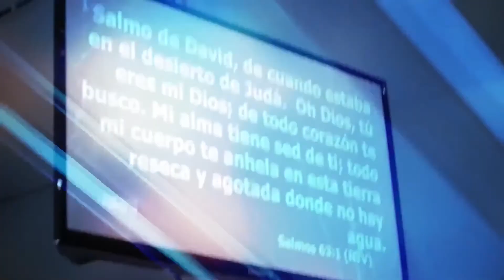🔴 Servicio En Línea | Iglesia El Saddai | Jueves 15 de Julio, 20.00 hrs.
✅ ¡No dejes pasar esta Perfecta Oportunidad para buscar a Dios y caminar hacia el Propósito que Él tiene para Ti! Déjate sorprender por Su Presencia y experimenta el Nuevo Comienzo que Él tiene preparado para tu Vida. Este Jueves a las 20.00 hrs, (Hora de Chile) conéctate a nustro Servicio en Línea y escucha un Mensaje de parte de Dios que cambiará tu Vida. ¡Te esperamos!
📱¿Buscas contenido que fortalezca tu Fe durante este tiempo? Encontrarás mensaje, música y mucho más!
📱 ¡Queremos orar por Ti! Envía tu Petición a nuestro Whatsappp: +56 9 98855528, o haz click en el siguiente enlace
¡Súmate a nosotros! ¡Dios te bendiga!